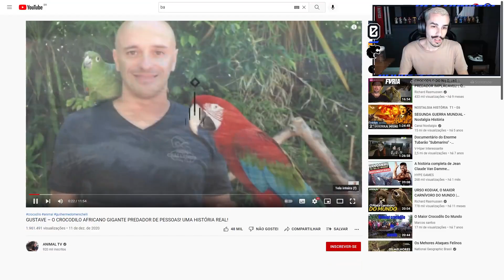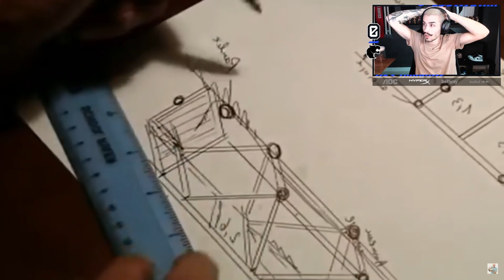ESTAG REAGE: O CROCODILO AFRICANO GIGANTE PREDADOR DE PESSOAS! | Cortes do Estagiário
Salve, família!

Twitter e Instagram do editor: @pedrofariah7